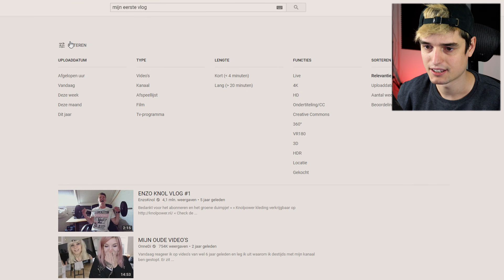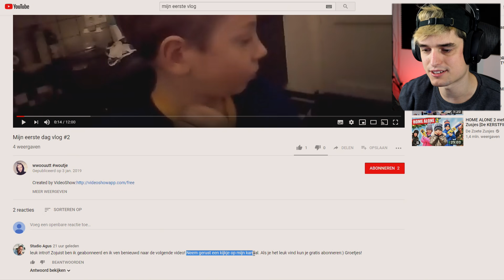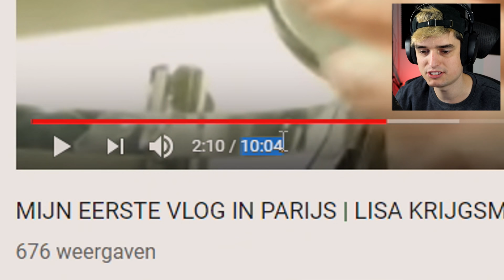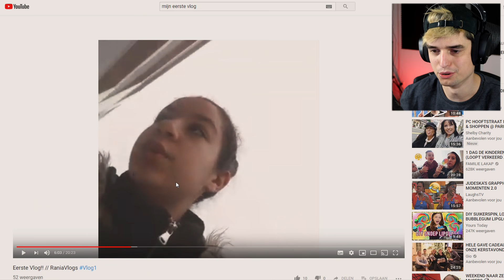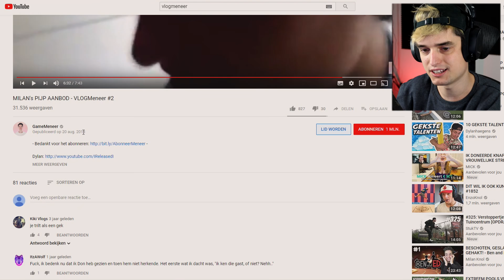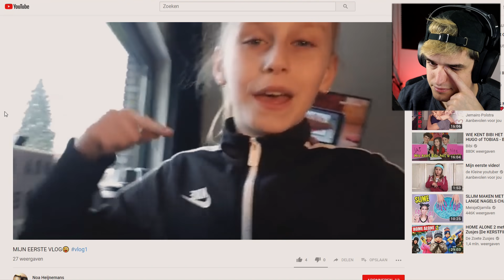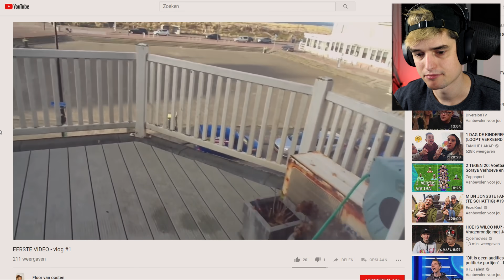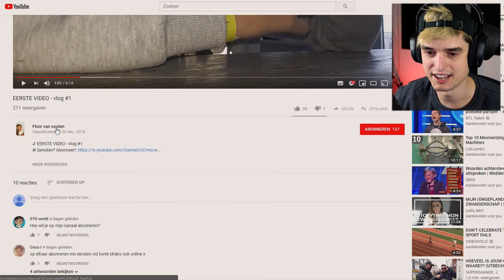Mijn eerste vlog